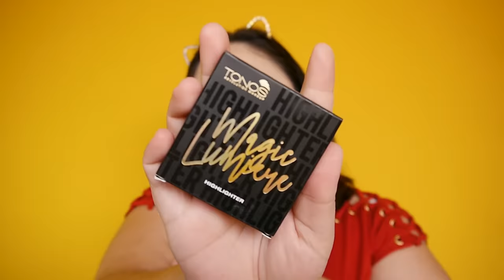¿Youtubers que engañan? / TAG de la beauty Vlogger Honesta - Vanessa Bacca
Hola mis amores! En este vídeo les traigo una versión en español de THE TRUTHFUL YOUTUBER TAG.

 ♥ ♥ ♥ ♥ ♥ ♥ ♥ ♥ PREGUNTAS ORIGINALES ♥ ♥ ♥ ♥ ♥ ♥ ♥ ♥

1-Have you ever received a product, tried it, didn’t like it and then decided not to review it
 2-Product you use alone but don’t show or use online
 3-Product you want but won’t buy because you don’t support the brand
4-Do you have any blocked words:
 5-Do you delete comments, if so... why
6-Do you block people
 7-Have you ever lied about a product to stay on good terms with the brand
 8-Have you ever initially liked a product when you reviewed it and then changed your mind but didn’t let your audience know:
 9-Influencer you don’t trust
10-Influencer you trust the most
11- Secret tips or product application you don’t show while on camera
12-Have you ever showed one product but were actually using another
 14-Have you ever had a bad interaction with a brand:
 15- Have you ever band wagoned with other people’s thoughts on a particular product:
 16- Things other creators do they get on your nerves.

 ♥ Base: Essence Fresh & Fit tono "10".
 ♥ Labial: Raquel Tono Velvet.

 ♥ ♥ ♥ ♥ ♥ ♥ ♥ ♥ AHORRA CONMIGO!  ♥ ♥ ♥ ♥ ♥ ♥ ♥ ♥

👉🏻 MIRELY MAKEUP

 ♥ ♥ ♥ ♥ ♥ ♥ ♥ ♥  SEAMOS AMIGAS!   ♥ ♥ ♥ ♥ ♥ ♥ ♥ ♥

Curvy Gal:
Mi futura tienda

 ♥ ♥ ♥ ♥ ♥ ♥ ♥ ♥  Preguntas frecuentes   ♥ ♥ ♥ ♥ ♥ ♥ ♥ ♥